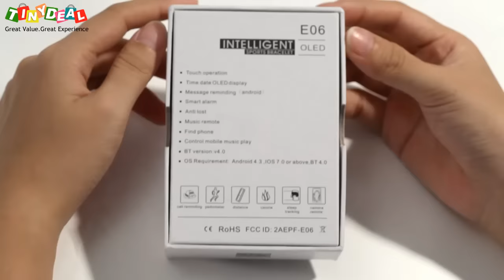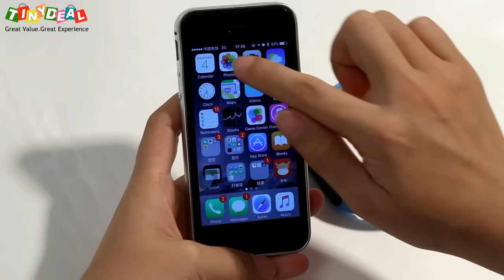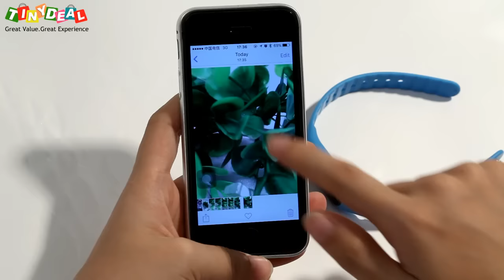E06 Remote Camera IP57 Time Display OLED Screen Smart Band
Check out E06 smart bracelet is a light and fashion activity trackers. Its OLED touch screen is very easy for you to check the time, steps, calories, mileages. Very simple design for you.